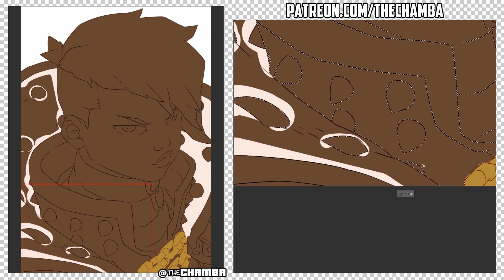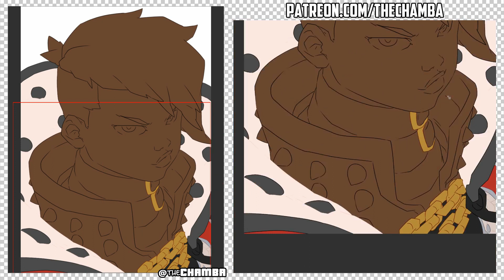Patreon - time-lapse - Tyreen Calypso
Originally uploaded on the 4th April, 2019

Highest Tier, Option 2 request of Tyreen Calypso of Borderlands 3!

Suuuch a fun design on her.
Like, more than she needed to be honestly.
Silly fun to draw.

TOOLS:
(DIGITAL)
Wacom Intuos4

(TRADITIONAL)
HBpencil lead
Pentel Pocketbrush/Brushpen

(RECORDING)
OBS
ShotCut